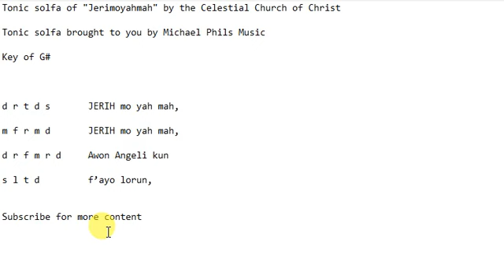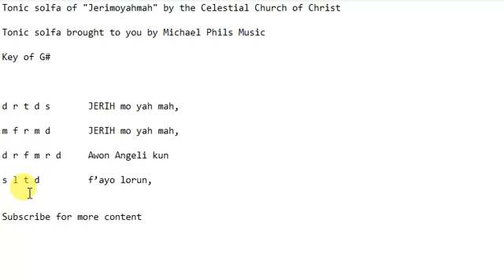Tonic solfa of Jerimoyama by CCC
Solfa notation of jerimoyamah by celestial church of christ